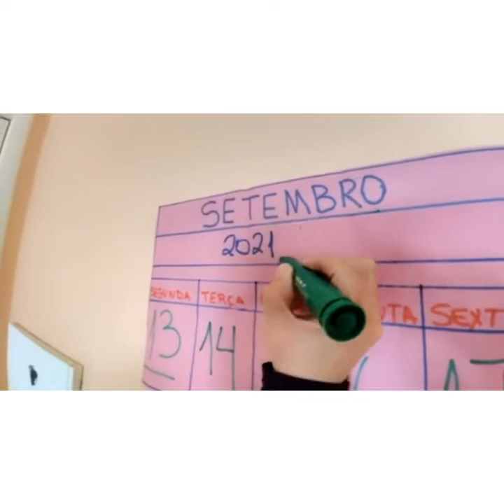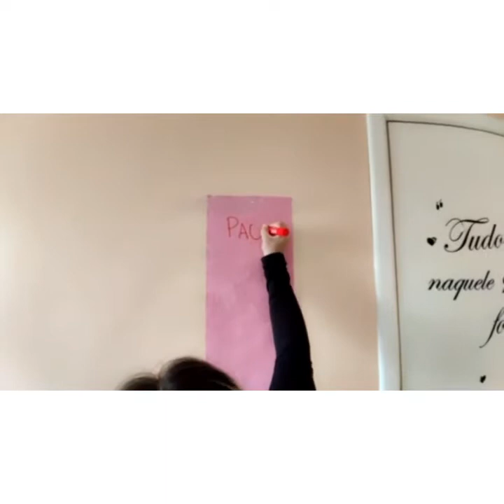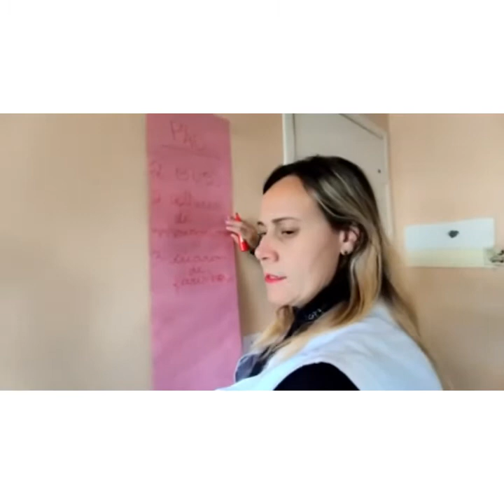PROFESSORA SIMONE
14.9 oficina ocupacional